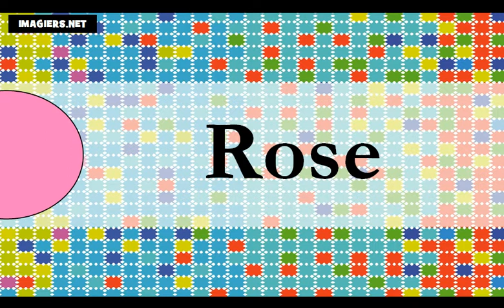Nauka francuskiego = kolory